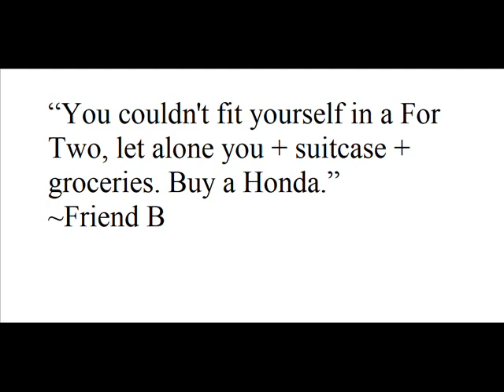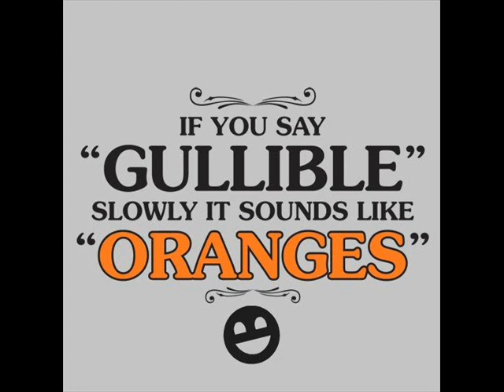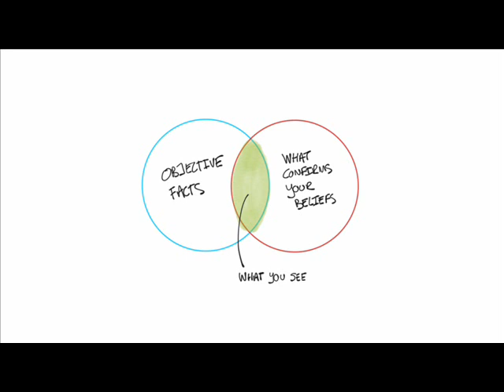Lessons from a Smart Car